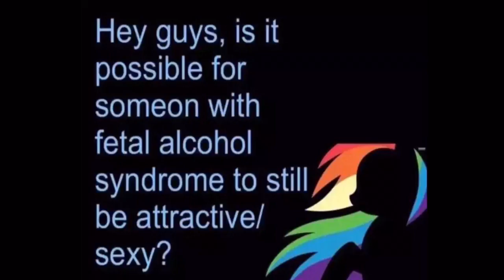Best Nihilist Memes!